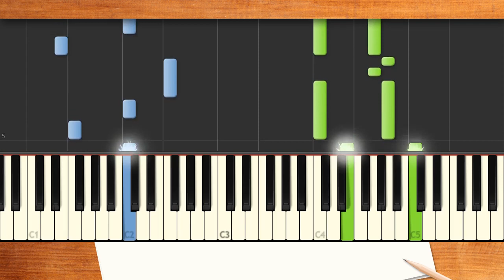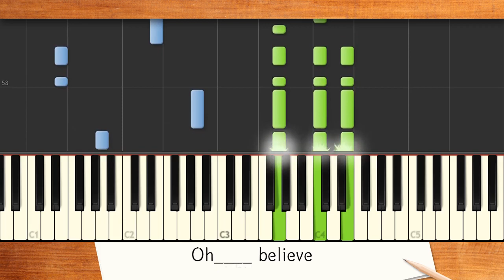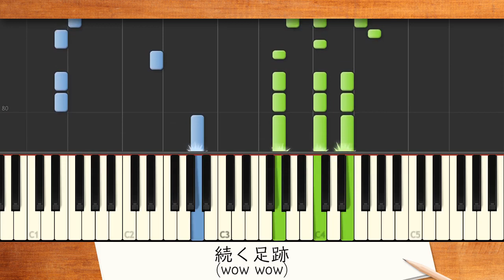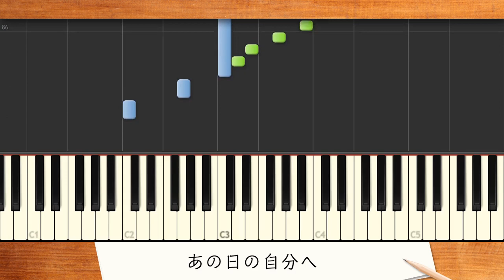歌詞付き! みんなのうた『足跡(あしあと)』／Little Glee Monster【ピアノ弾き語り(伴奏)】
うた／Little Glee Monster　作詞／Little Glee Monster　作曲・編曲／KOUDA IWATSUBO、Carlos K
NHKみんなのうた2020年7･8月放送曲。Nコン(NHK全国学校音楽コンクール)中学の部 2020年・2021年課題曲。不安や悩み、孤独を感じていても小さな一歩でその扉を開ければ「無駄なんてなかった」と思える日がくるから♪『明日へ』以来のメンバーによる作詞♪想いを込めたリトグリからのメッセージソング♪